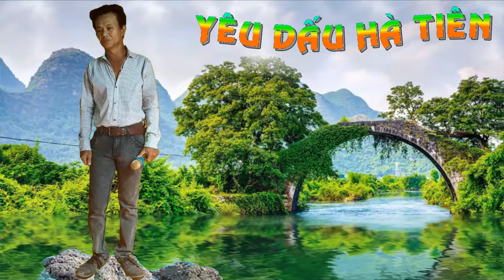314-YÊU DẤU HÀ TIÊN. (SOUVENIR)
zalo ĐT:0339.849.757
oo0oo